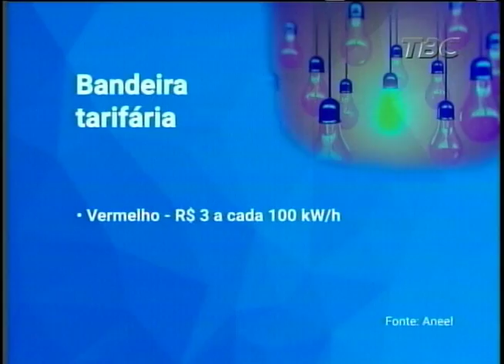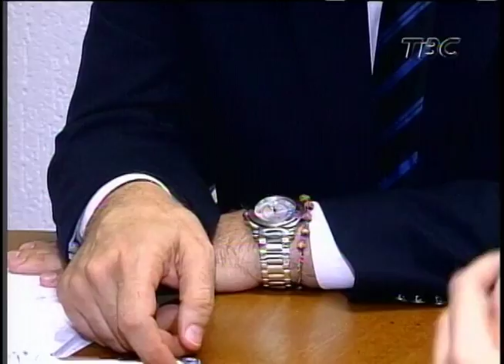Bandeira amarela deve reduzir contas de energia elétrica em até 7%